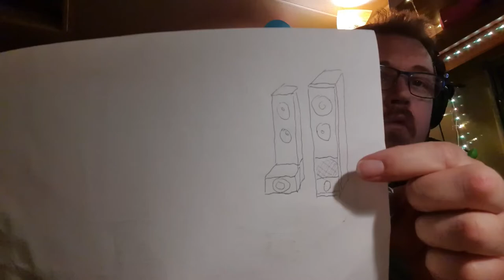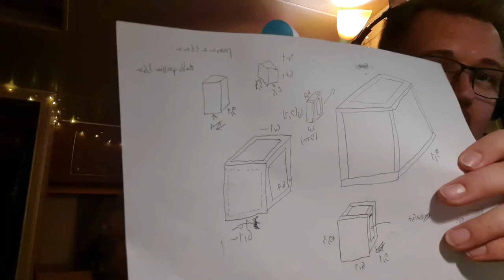caisson de basses 1200w ! le nouveau projet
caisson de basse xplod sony